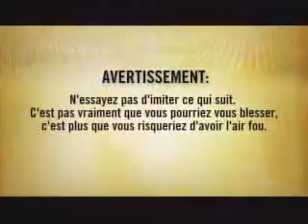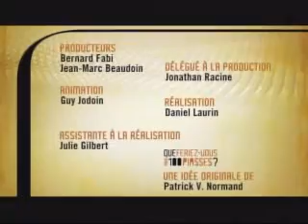la roteuse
un femme qui rote